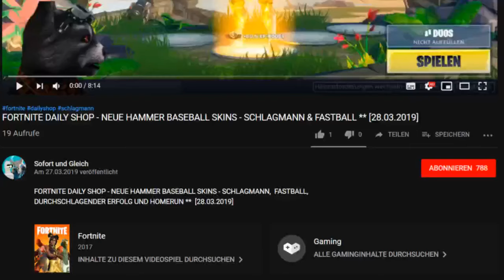Animation Throwdown ✪✪ KLEINES PACK OPENING MIT VIEL PECH ✪✪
Heute zeigen wir Euch ein kleines Pack Opening.

animation throwdown quest for cards,
animation throwdown the quest for cards gameplay,
animation throwdown gameplay,
animation throwdown let's play,